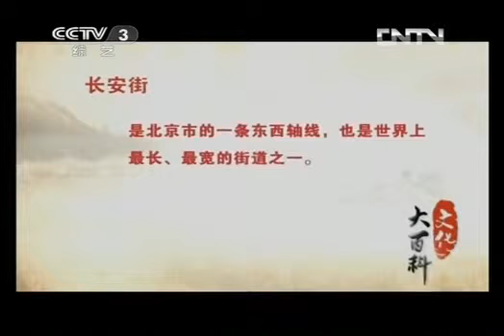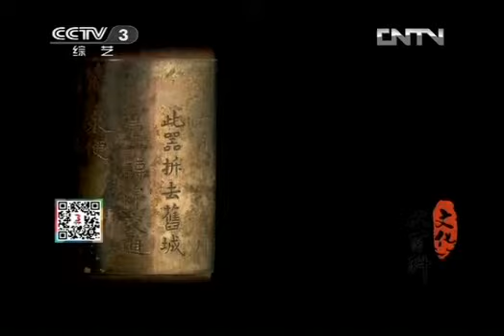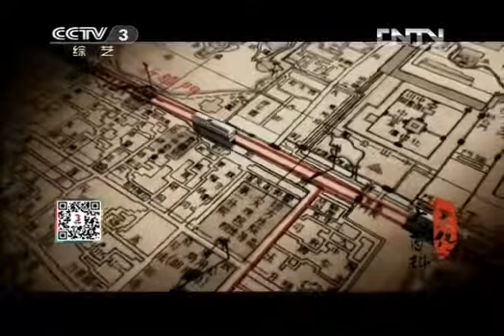文化大百科 《文化大百科》 20130623 长安街